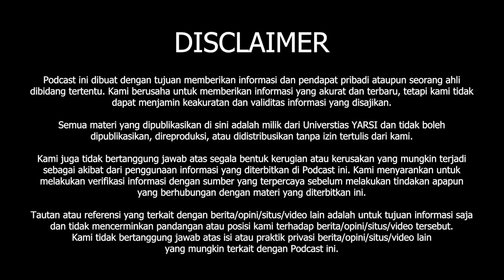AIDP (Airborne Infections Defense Platform)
Halo semuanya

Dalam episode kali ini, kita berbincang bersama dua narasumber ahli yaitu Prof. dr. Tjandra Yoga Aditama, Sp.P(K) selaku Direktur Sekolah Pascasarjana Universitas YARSI dan dr. Henry Diatmo, M.K.M yang merupakan alumni Fakultas Kedokteran Universitas YARSI Angkatan 1992. Kami berdiskusi tentang Airborne Infections Defense Platform (AIDP). Mereka membahas pentingnya perlindungan dari infeksi yang menyebar melalui udara, serta solusi dan teknologi terkini untuk menjaga kesehatan kita semua.

💡 Apa yang bisa kita lakukan untuk melindungi diri dari infeksi udara? Bagaimana teknologi dapat membantu? Yuk, dengarkan langsung wawasan dari para ahli!